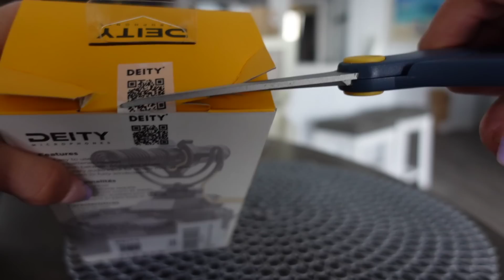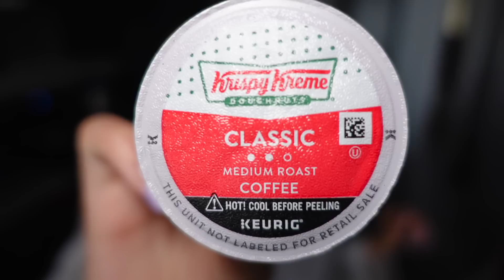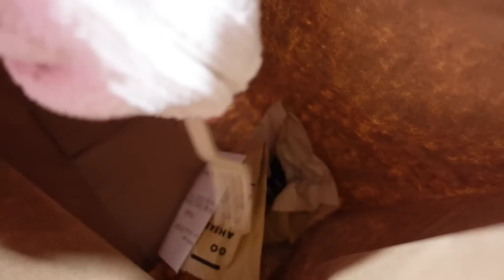getting my life together + our last day :( | vlogmas day 19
Happy vlogmas day 19! Love you guys!

American Eagle sweater (It’s still on sale!!! I might buy more colors b/c I'm obsessed! haha)

TIME STAMPS:
0:00 i woke up stressed
3:21 let's start packing
3:44 exciting developments!
7:04 OOTD
7:26 the city we're going to next is.
10:03 THE MOST MAGICAL PLACE ON EARTH!
10:32 weather chat...
11:27 bengals/bucs game!
13:01 dinner (my addiction)
13:43 YOU NEED THIS SWEATER
14:32 our last night here...